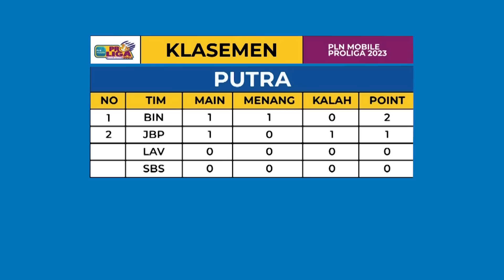Jakarta STIN BIN VS Jakarta Bhayangkara Presisi (3-2) | Highlight FINAL FOUR PLN Mobile Proliga 2023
Hari pertama di Final Four PLN Mobile Proliga 2023 yang di selenggarakan di Yogyakarta (19/02) mempertemukan 2 tim putra, Jakarta STIN BIN VS Jakarta Bhayangkara Presisi. Pertandingan kali ini berhasil dimenangkan oleh Jakarta STIN BIN dengan poin (3-2).

Saksikan semua Highlight Proliga 2023 di Moji.

Ochanneltv bertransformasi menjadi Moji sebagai saluran terbaik yang menyajikan berbagai informasi seputar olahraga dan hiburan menarik untuk segmentasi anak muda.
Moji